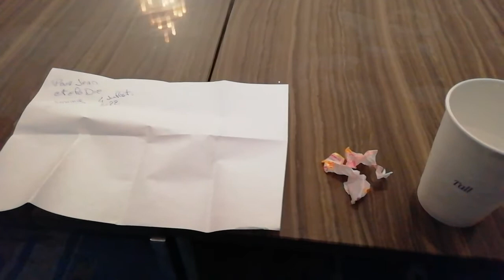⚜️La VISITE de Jean DE BOURBON à PARIS en FRANCE